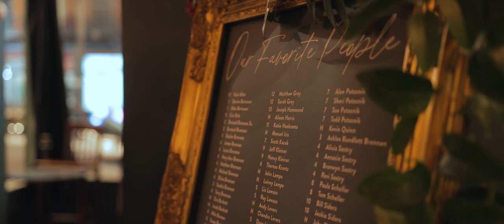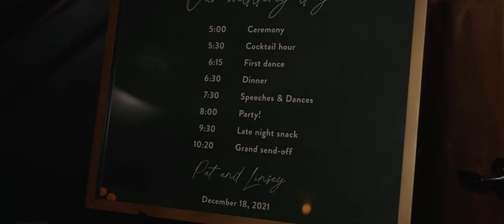Linsey and Pat - Wedding Highlight Film (Woodward Theater | OTR Cincinnati, OH)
Film:  @flackproductions
Photo:  @britjaye
Coordinator:  @blush_bloom_weddings
Venue:  @woodwardweddings
Officiant:  @manuelirispoet
Caterer:  @thephoenixcincinnati
Cake:  @opieobakery
Bridal Gown:  @lacebridalcouture
Bridesmaid Dresses:  @shoprevelry
Tux:  @generationtux
Bride's Shoes:  @lineapaoloshoes
Hair Stylists:  @refeyeance  |  @holly_gericke
MUA:  @refeyeance  |  @karesacarey
Florist:  @carlymessmerfloral
Stationary/Invitations:  @mintedweddings
Wedding Bands:  @jaredthegalleriaofjewelry
Limo/Party Bus:  @jimmyslimo